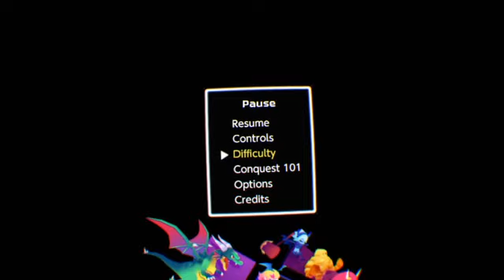The Allcreator Live Archives: (Ep 180) No Heroes Allowed! VR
Lets make those heroes pay!